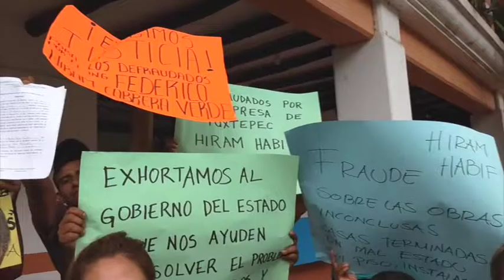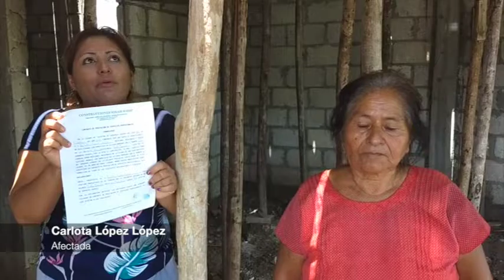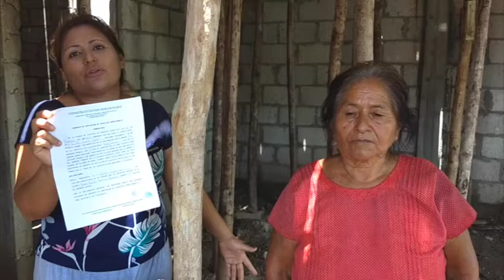Reportaje aniversario sismo/ Alexi Espinoza